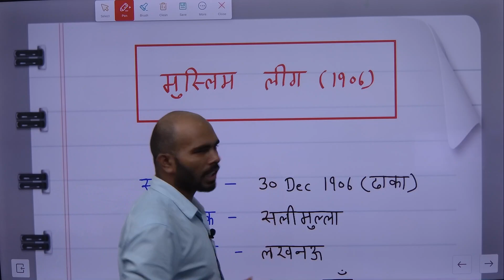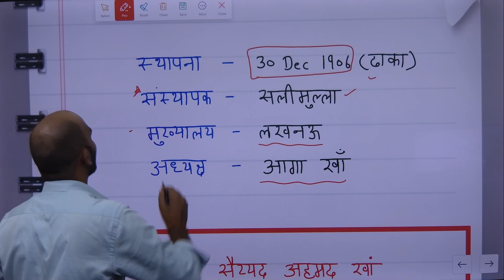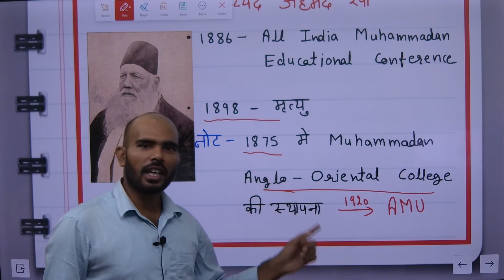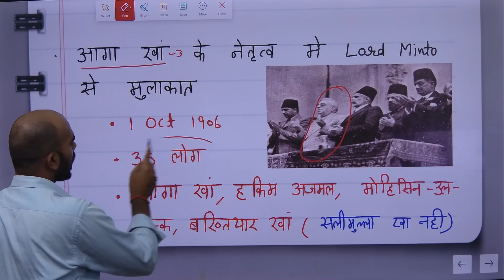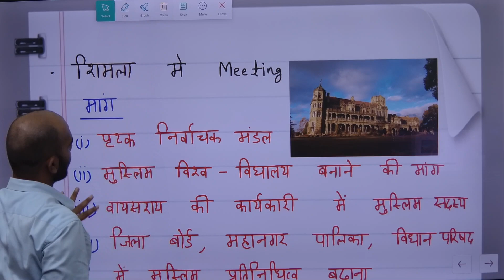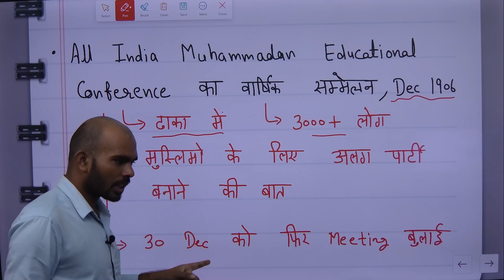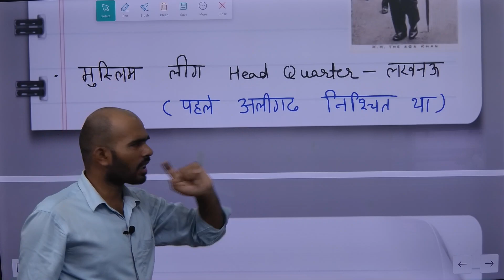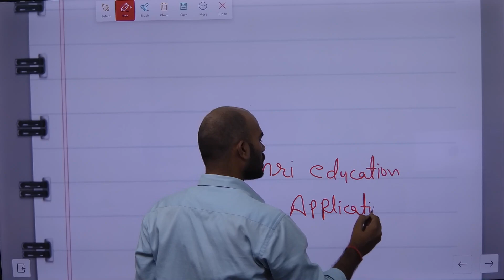UPPSC 2023 Fast Track Revision | मुस्लिम लीग 1906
muslim league history,formation of muslim league 1906,formation of muslim league class 10 icse,formation of muslim league,modern history